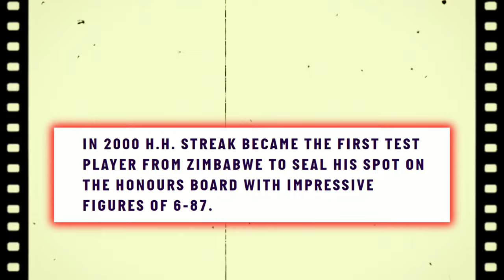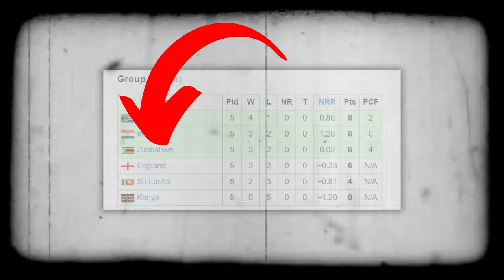How GOOD Was Heath Streak, Really? | Tribute To Heath Streak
Heath Streak was Zimbabwe's best cricketer as he single handedly fought for his team against stronger rivals. He is the first and only Zimbabwean cricketer to take 100 test wickets. Streak revolutionized Zimbabwe cricket with his bowling, batting and captaincy. He is the most successful captain of Zimbabwe in tests. Sadly, he is not with us , but, we can watch the video and reminisce some of his beautiful moments. So, Let's dive into it.